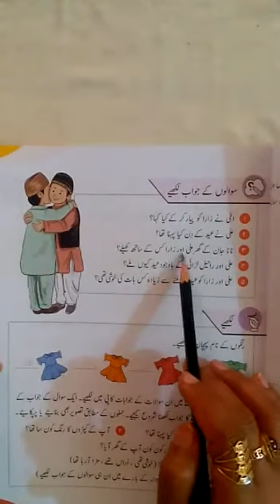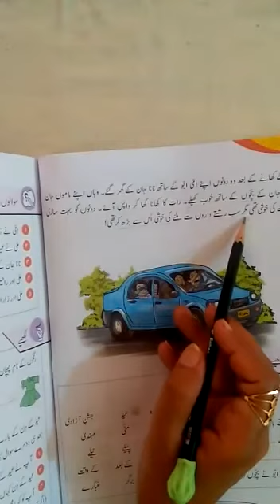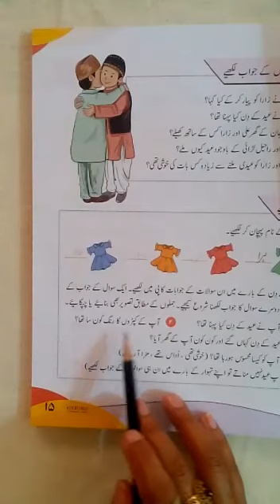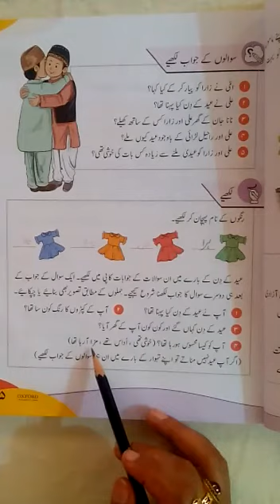Oxford Urdu class two (khoshe ka din) Q/A